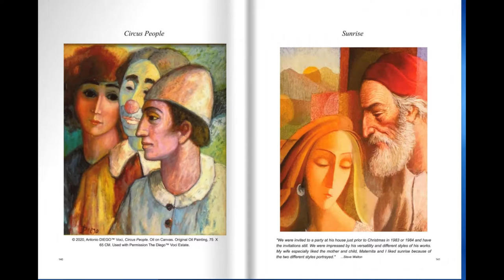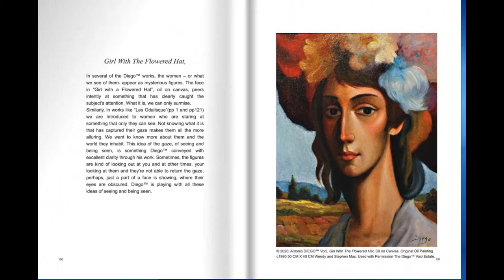Paramount 118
Preview of the NEW Book available now at Blurb; DIEGO _ Artist of a Thousand Faces